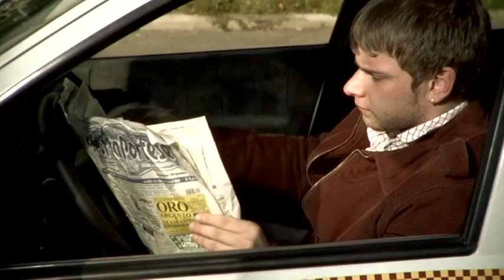ricominciare part 4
Un fratello e una sorella vengono sfrattati, Emil - ragazzo rumeno - che lavora in una ditta di traslochi decide di aiutarli a... ricominciare

prod Buettohouse per Lab Cinema Liceo Cannizzaro e Aristotele (2009)
regia A.Guida
scritto da D.Corallo e V.Coladonato
coordinamento: A.Guida, D.Corallo, V.Coladonato
con A.Bartolelli, V.Mariotti, M.Mabritto, D.Defli, N.Hacina, S.Proietti Marcellini, N.Orsini